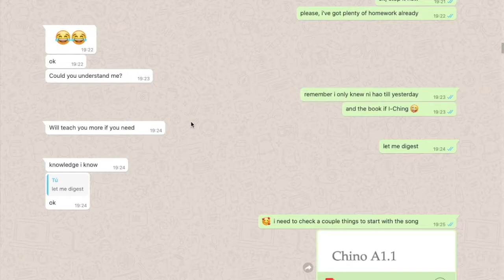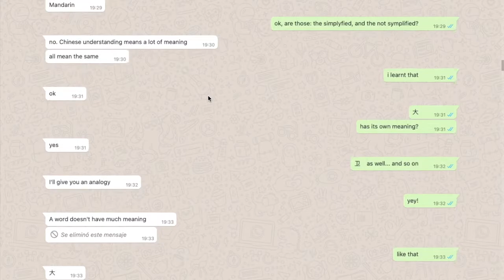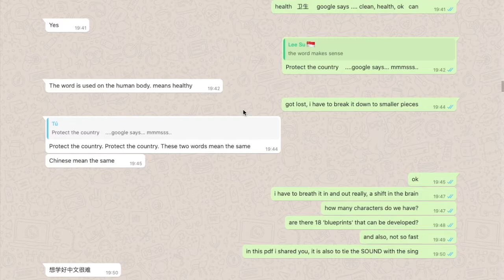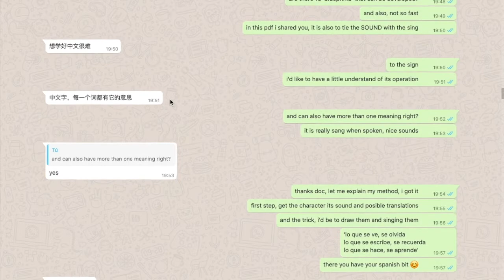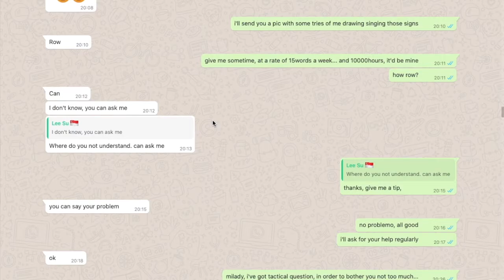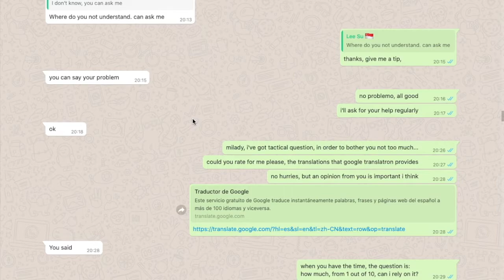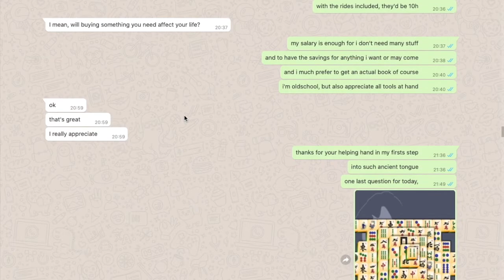Requiem por un Match: Capítulo3 parte2. Amor lenguaje universal